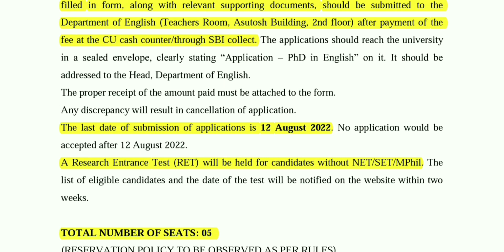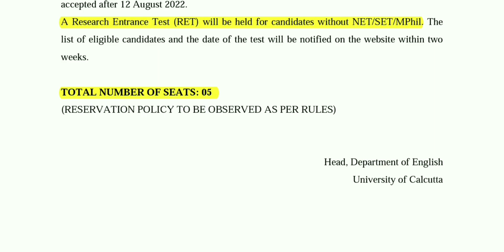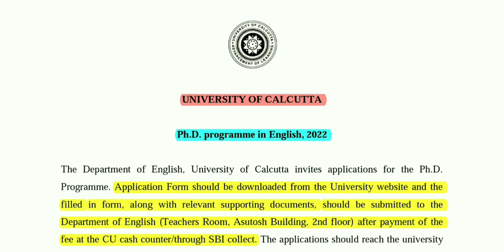PhD Admission 2022 // Calcutta University // English Department